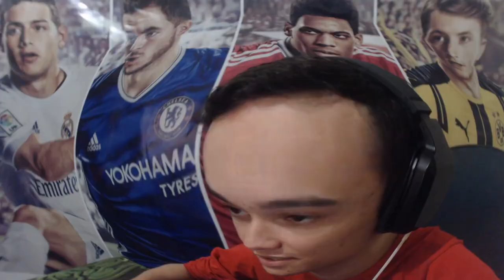O AVATAR DO POINT BLANK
2x 4 Viper 2400Mhz
Ssd KINGSTON
Placa mãe : GIBAGYTE
Fonte : Corsair CX
Monitor Benq 144Hz
Monitor secundário Samsung 19"
Resolução: 1360x768 144hz
Teclado: Razer BlackWidow Chroma
Mouse: Cougar
Mouse Pad: Goliathus Control grande
DPI: 300
FONE RAZER ELECTRA 7.1
Gravador: shadowplay
Webcam : Logitech c920
Música da intro : Stephen - Crossfire Pt. II (ft. Talib Kweli & KillaGraham)